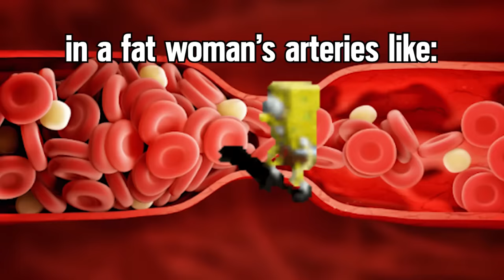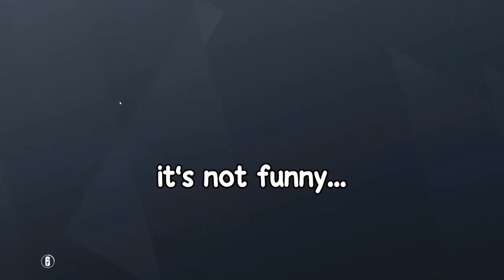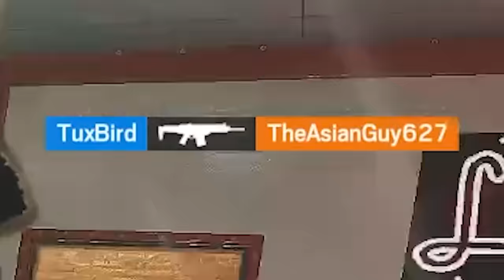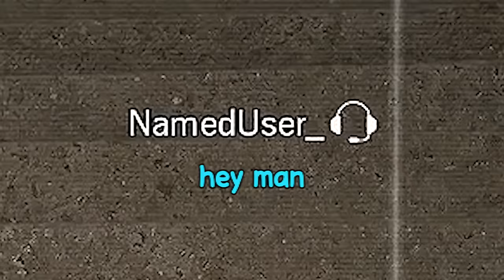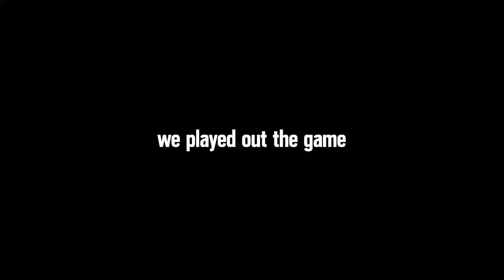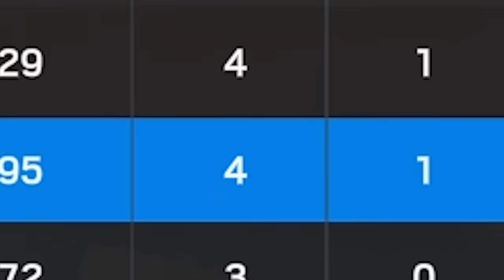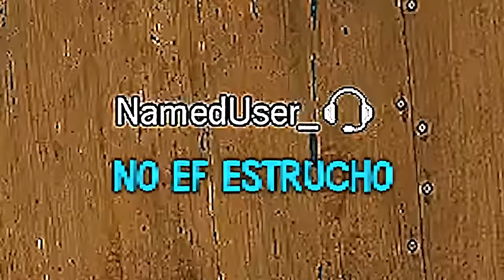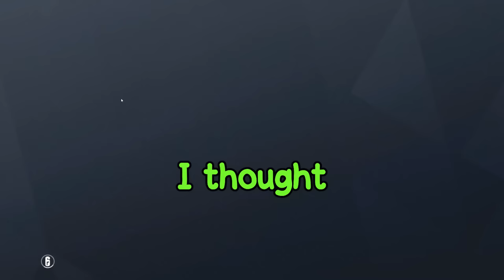When Rainbow Six Siege gets way too offensive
We're on the cusp of the new season in Rainbow Six Siege, Operation Steel Wave. Before the new operators Ace and Melusi are introduced, we have unfinished business. This unfinished business mostly includes all of these super offensive clips and I don't know what else to do with them.

Griff: literally nothing